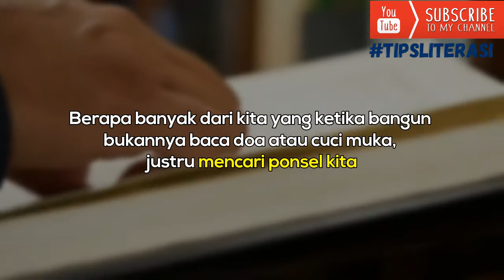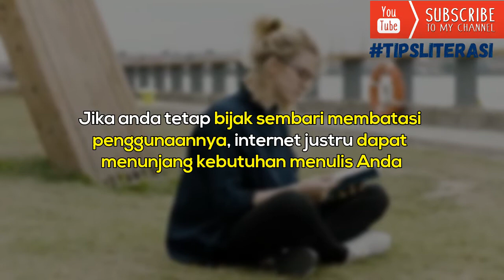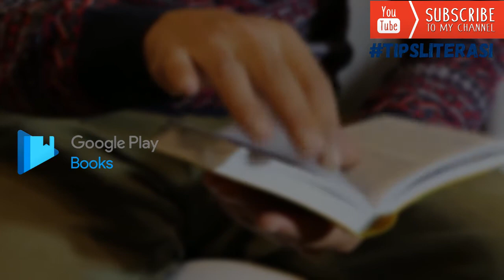4 Aplikasi Membaca Buku Digital (Resentor: Hartono Tasir Irwanto)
Internet sepertinya sudah menyatu dengan kehidupan kita. Kita gelisah jika tidak terhubung. Fear of Missing Out (FOMO) menjadi suatu kelainan pada seseorang yang takut jika ketinggalan informasi. Berapa banyak dari kita yang ketika bangun bukannya baca doa atau cuci muka, justru mencari ponsel kita. Tidak sedikit pula dari kita yang kemana saja harus menyaku atau bahkan tunduk terus-terusan di depan ponselnya.